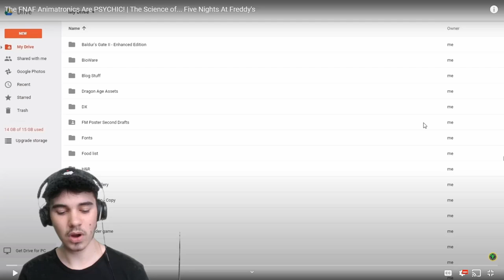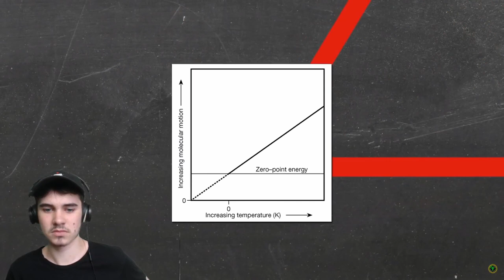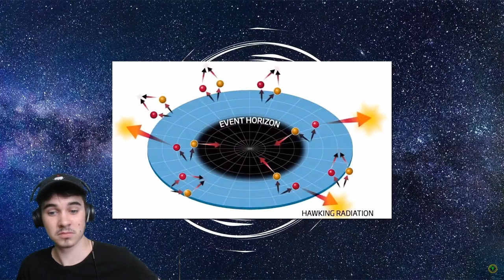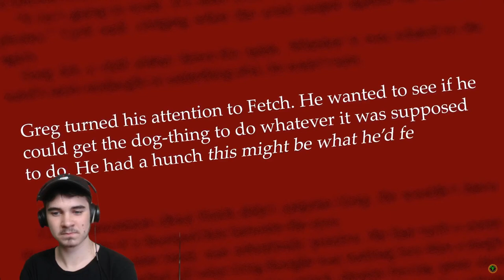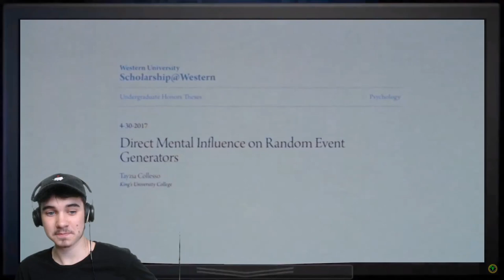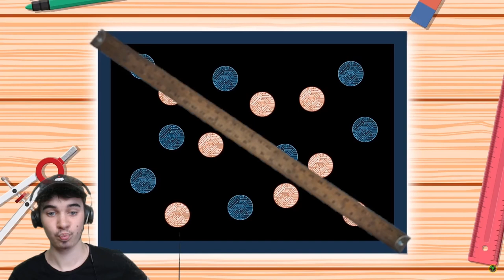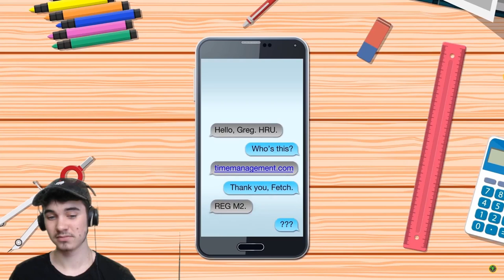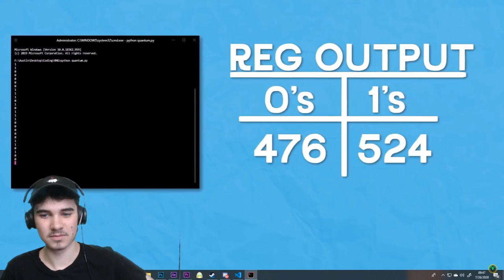JonnyBlox Reacts to 'The FNAF Animatronics Are PSYCHIC! | The Science of... Five Nights At Freddy's'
We are BACK once again with another reaction to GAME THEORY FIVE NIGHTS AT FREDDY'S!!